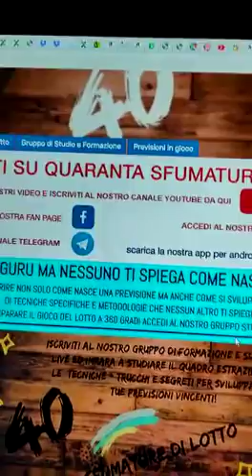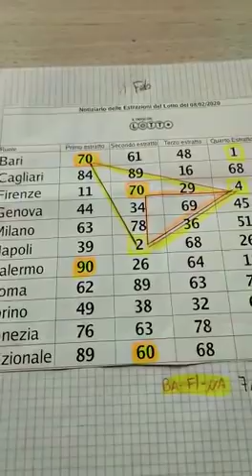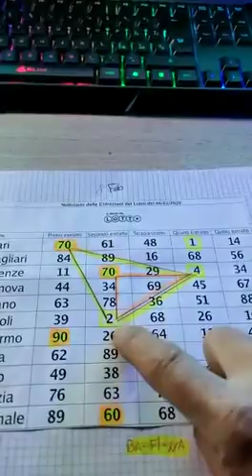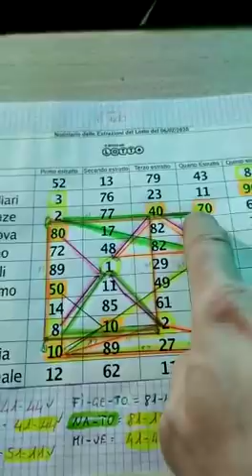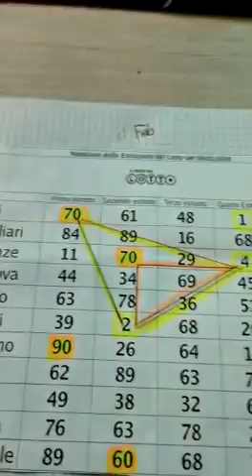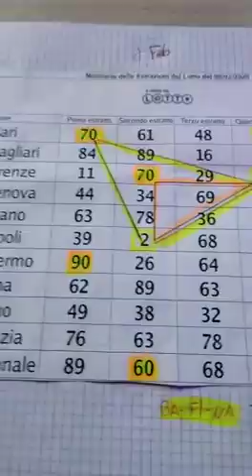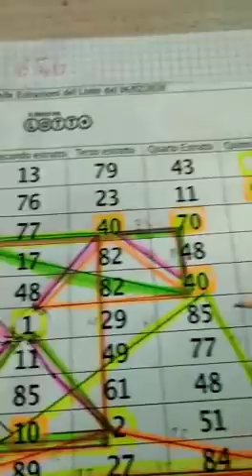Proviamo il terno assieme!!!!!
Bari Firenze Napoli 72-42-74 per 3 colpi